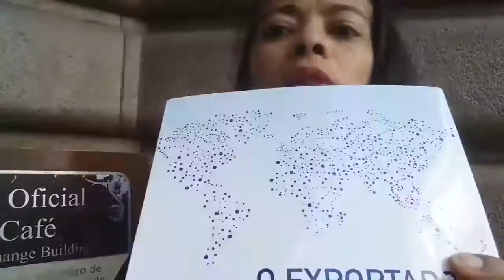Depoimentos Sheila Santos (Curso Master Trader Internacional)